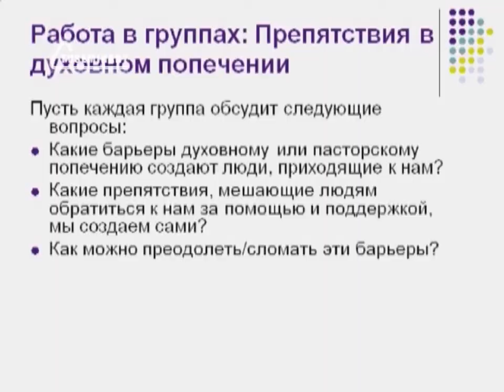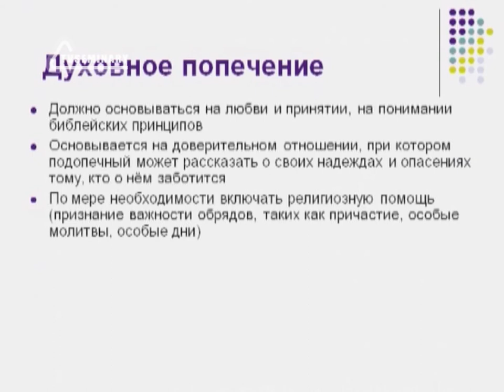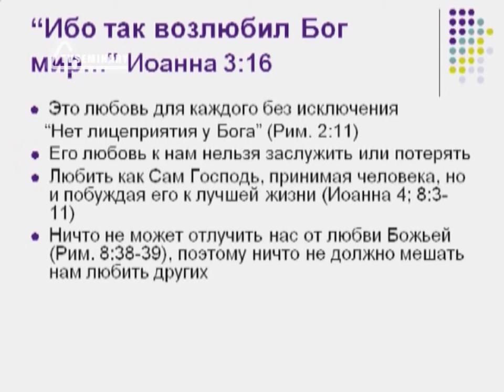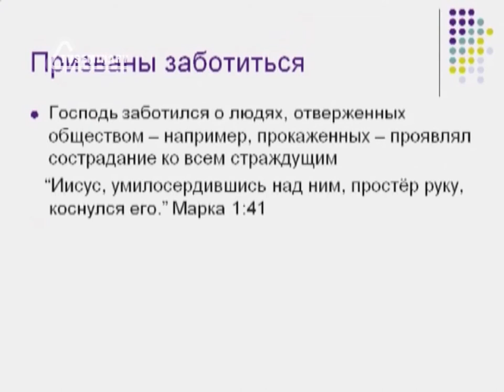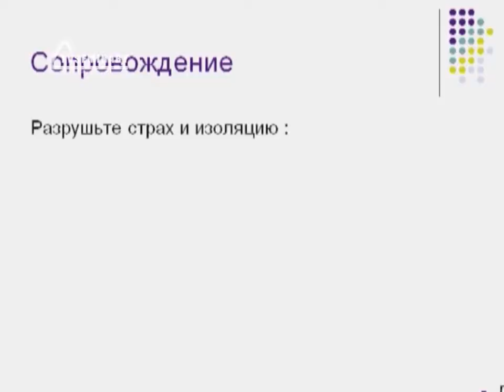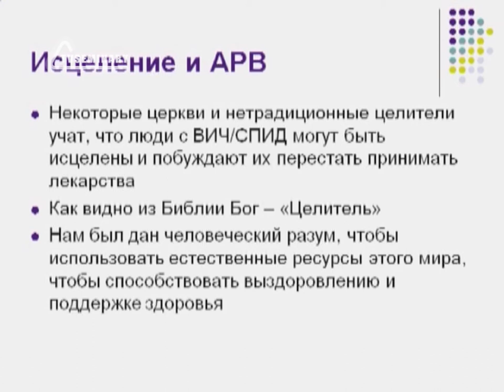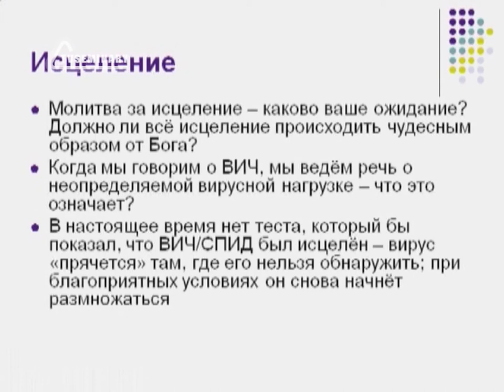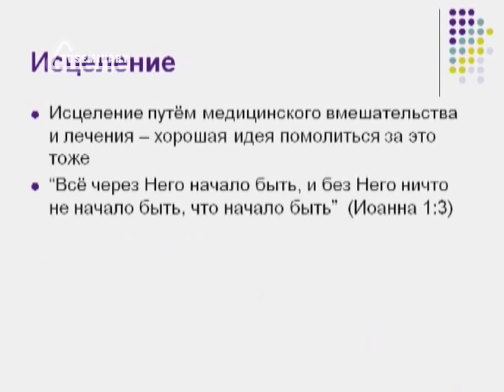SM017 Rus 27 Духовное и пасторское попечение Принцип любви